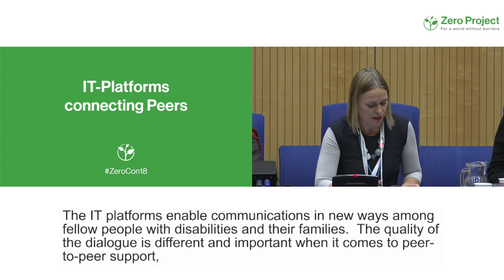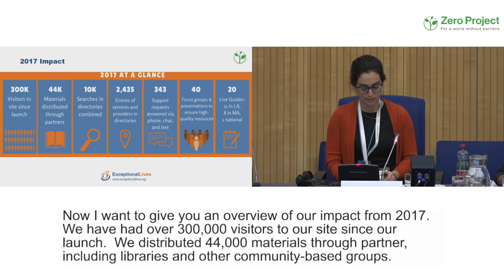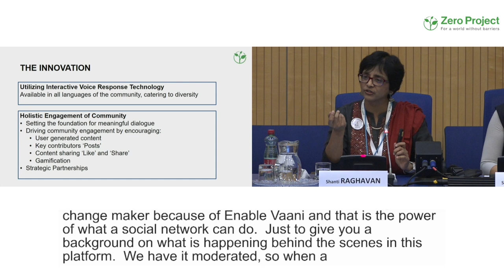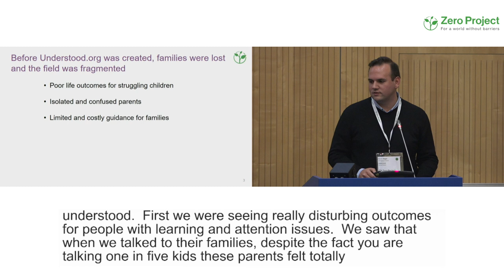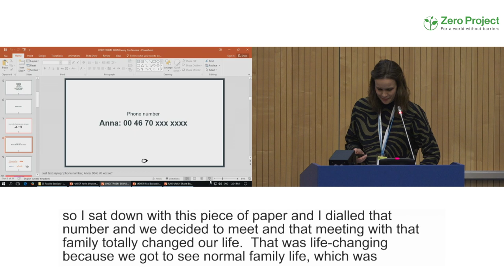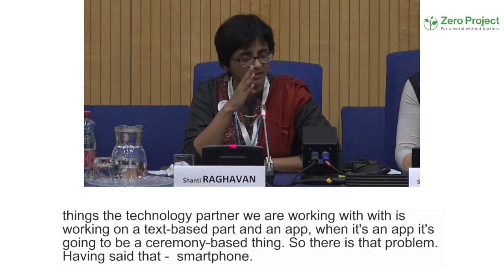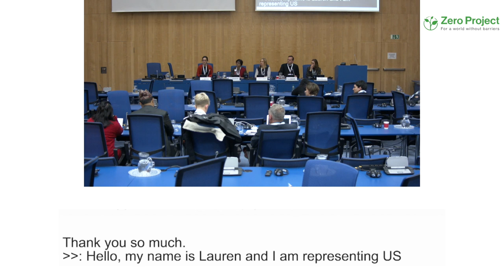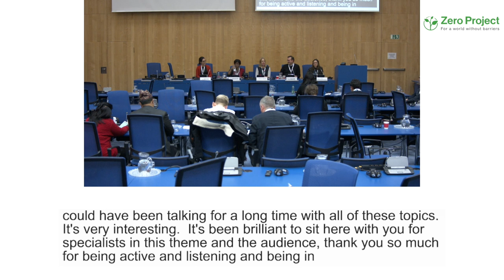ZeroCon18 | Parallel Session: IT Platforms connecting Peers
The approach used in this session are IT-based platforms that connect "peers" - people with similar needs and interests, like people with certain disabilities, parents, professionals etc